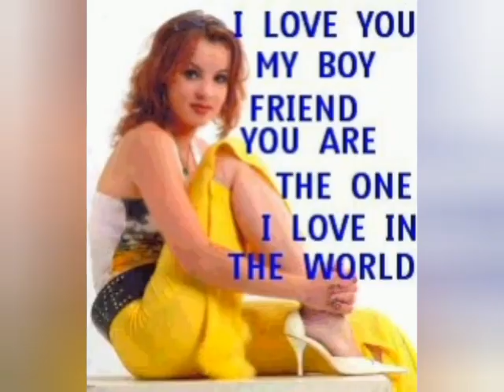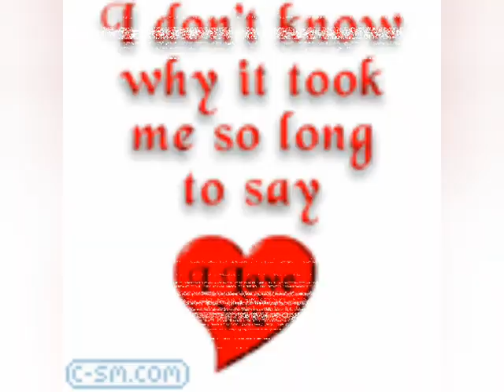kiyimba Herbart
The new song by mr era and Big raso sojja
under the new Home music entertainment managerment

official video is soon.